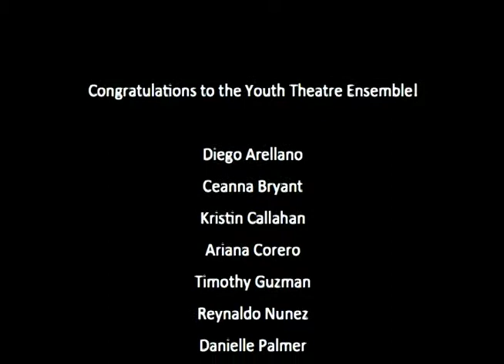Tada! Youth Theater Performs "Banned Broadway"